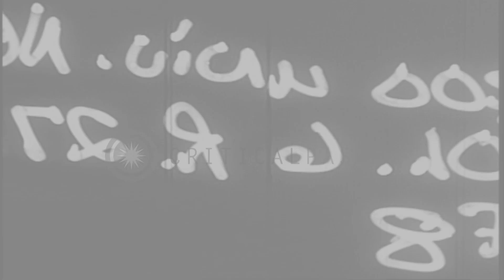Models display an array of fur clothing on the ramp during a Fur fashion show in ...HD Stock Footage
Models display an array of fur clothing on the ramp during a Fur fashion show in New York, United States.

Fur fashion show in New York, United States. Models display an array of fur clothing on the ramp. Spectators watch seated around the ramp. Models wear a huge cape collar of silver fox, wrap of Russian Ermine and other designs of winter clothing. Location: New York United States. Date: July 30, 1934.

57,000+ broadcast-quality historic clips for immediate download.